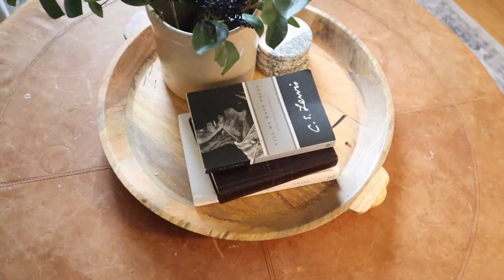mantle decorating + zara kids haul | stay at home mom ditl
Thanks yall so much for watching! hope you enjoyed!